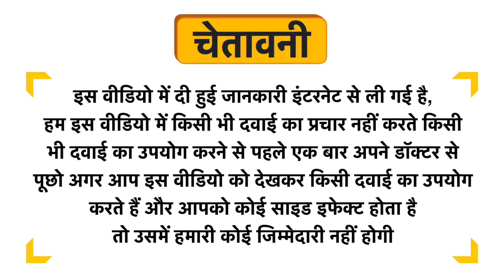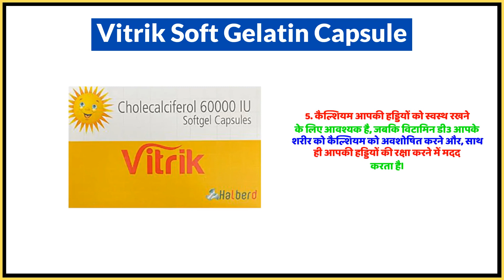Vitrik Soft Gelatin Capsule Uses in Hindi | Side Effects | Dose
Vitrik Soft Gelatin Capsule Uses in Hindi | Benefits | Side Effects | Dose